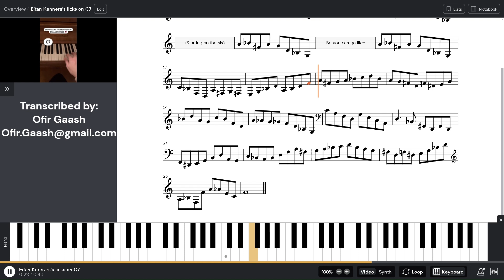Eitan Kenner's licks on C7